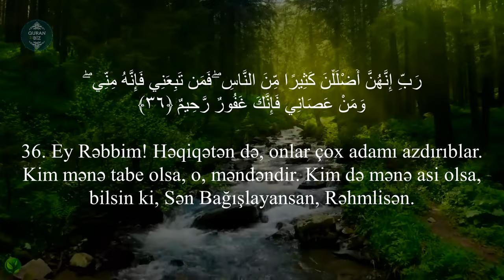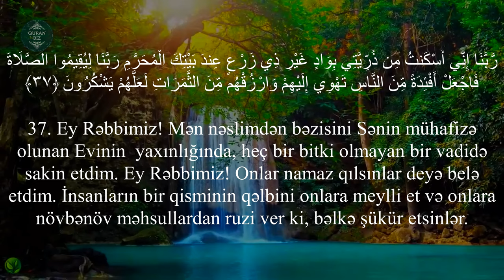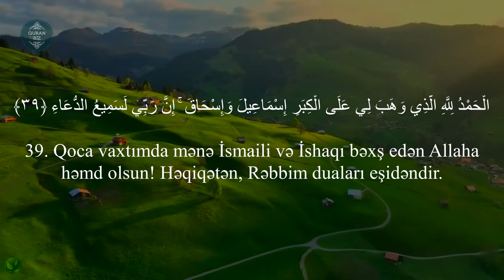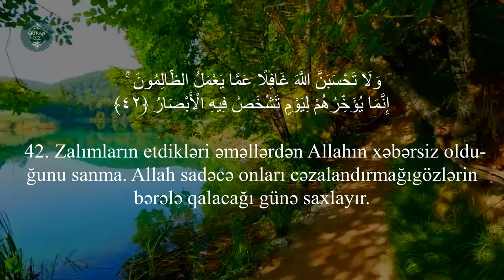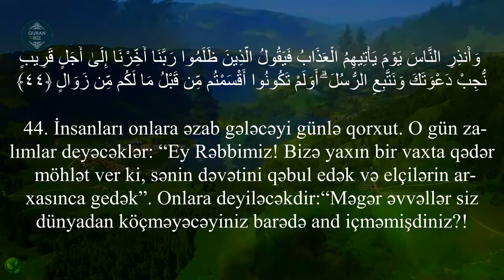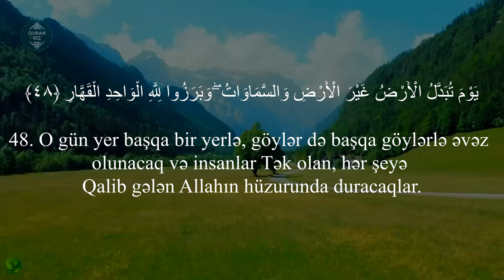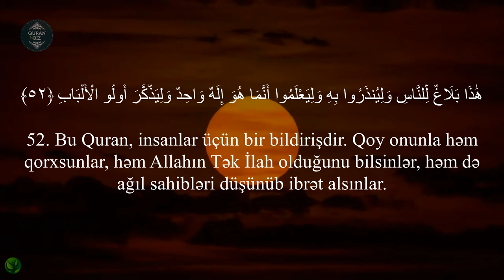SubhanaAllah qardaş çox gözəl oxuyur...İbrahim surəsi 35 - 52 / Shaya Al Tamimi